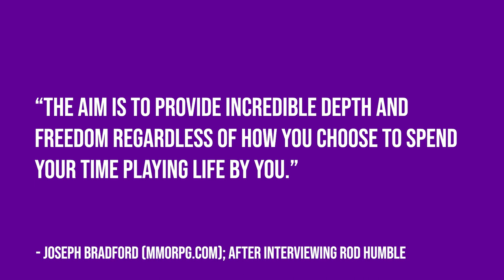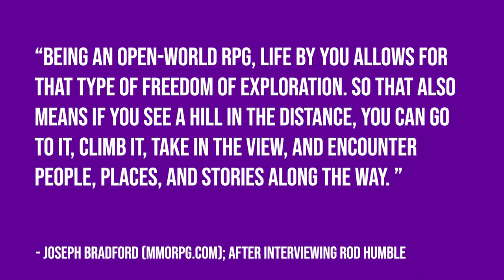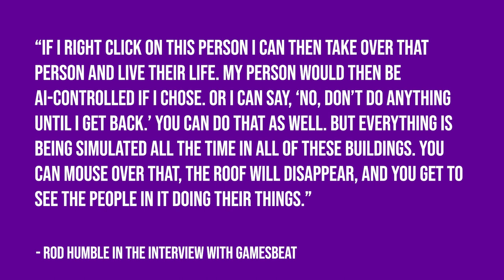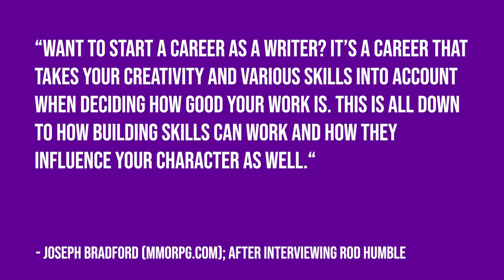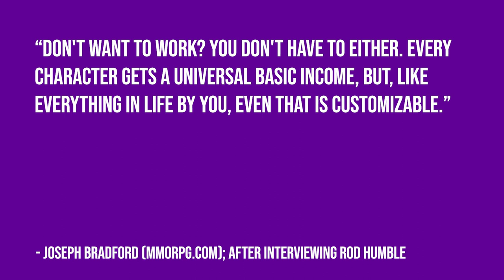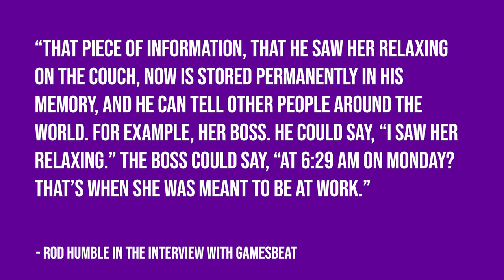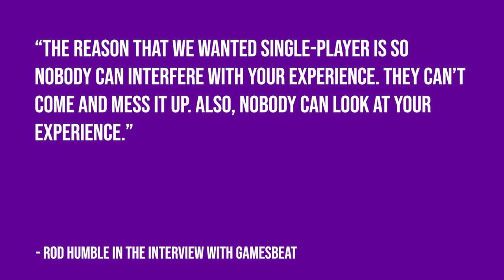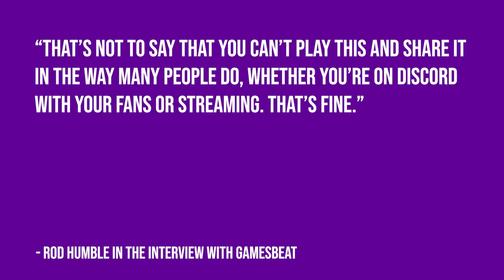LIFE BY YOU: 15+ NEW Features (from Rod Humble)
I have a list of confirmed features coming to Life by You, with a handful of new ones just confirmed!

SO MANY features were confirmed already!

The list includes open-world, cars, bikes, buses, in-depth life simulations happening everywhere in the world, controllable NPCs, developing skills by observation and practice, wide customization, support for mods, and more!

Life by You is an upcoming open-world life simulator game coming to Early Access on September 12, 2023.

As the developer describes: "Life by You allows players to design and live out the lives of the humans that they create in an open game world where everything is customizable. Players create their households, build their homes and tell life’s many stories. With real language conversation and the ability to switch from third-person to direct control gameplay, players will connect with their humans on an emotional level. A wide variety of Creator Tools and Editors will allow players to tweak every aspect of their experience, giving them the ability to live life to the fullest - or break the rules, as they see fit."